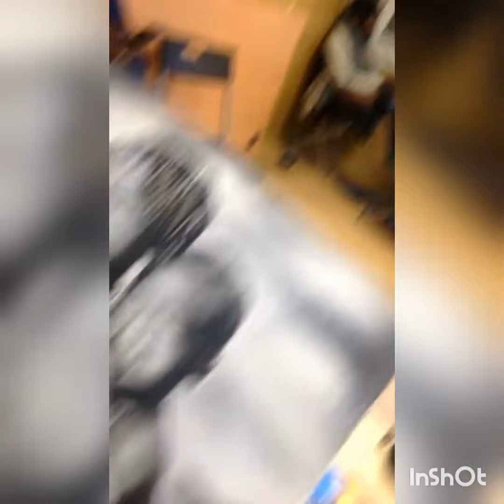les enfants abandonnés dans guerre en afrique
les enfants abandonnés de la guerre, la grande fille ce lui qui nourri son petit frère